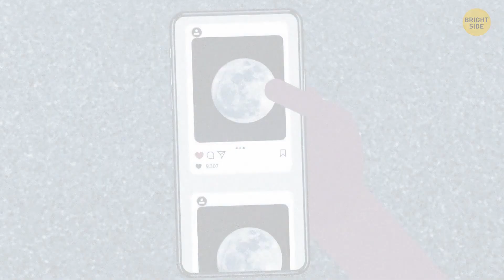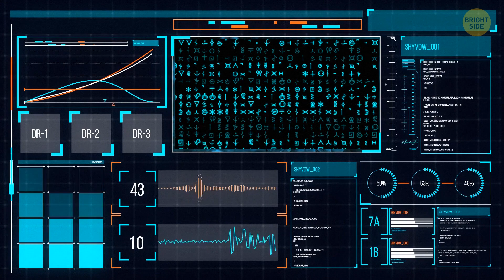What If the Moon Got Bigger (Much Bigger!)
Imagine this: the light from outside your window just got brighter. You stick your head out and notice that the moon got a lot bigger – double in size. Our natural satellite is responsible for many processes on Earth, so the water level rises by every second and has now entered your house. After a while, the head of NASA  decides to launch an unmanned rocket into the Moon. Let's see if that helps to save the world as we know it!